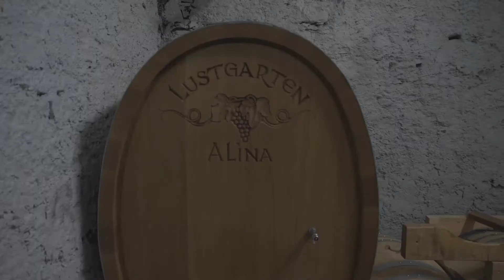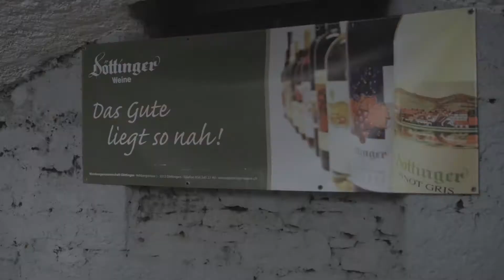Vom Surbtal ins Züriland